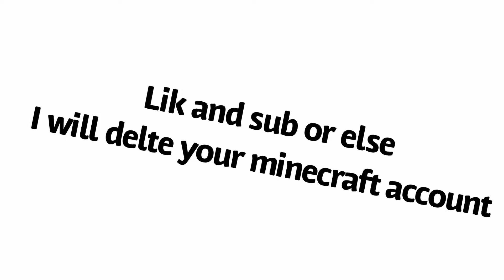Things you only see in casual (siege)